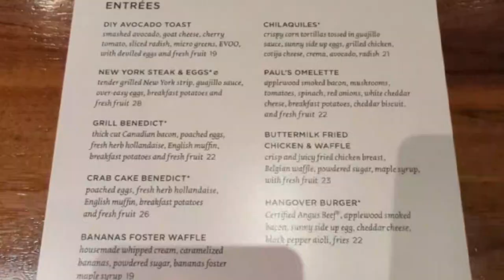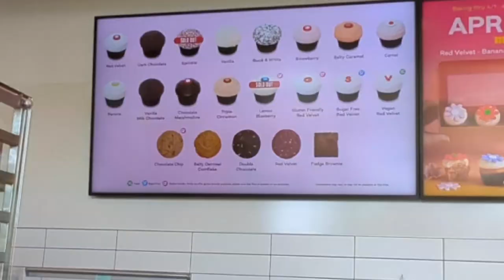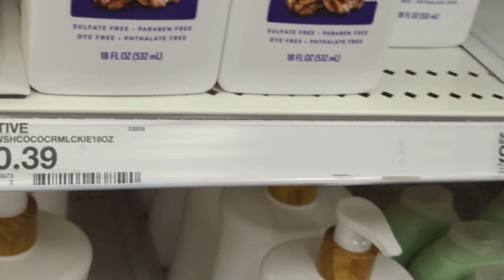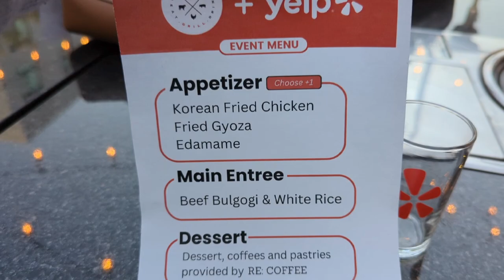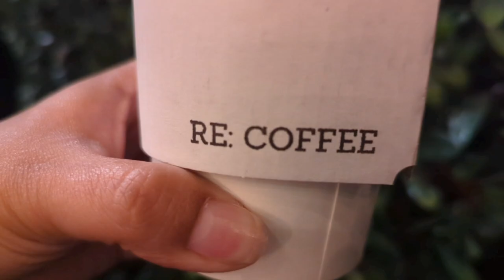Music. Brunch. Korean BBQ.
Timestamps:
00:00 - Saturday - CSUN Big Show
03:23 - Sunday Brunch, Sephora, Sprinkles
05:33 - Bougie Target
07:33 - Monday - Yelp Event - MGD Korean BBQ

Location Info:

SATURDAY
📍 Big Show 2024 featuring DJ Steve Aoki
at Cal State Northridge

SUNDAY
📍 Paul Martin's American Grill
100 S Westlake Blvd.

📍 Sephora
4000 E Thousand Oaks Blvd.

📍 Sprinkles Cupcakes
180 Promenade Way

📍 Target
30740 Russell Ranch Rd.

MONDAY
📍MGD Korean BBQ
9350 Corbin Ave.

Reselling Items I Love:
Clear Bags

Cleaning Items I Love:
Horsehair brushes
Shoe Cleaner
Lexol Leather Cleaner
Kiwi Saddle Soap

Other Items I Love:
USB Hub splitter
Anker USB Hub
Ring Light